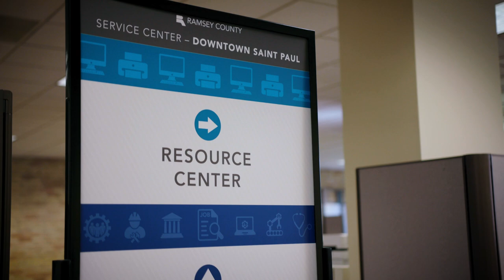Message From County Board: Modernization of the financial assistance system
Ramsey County is embracing innovation. Commissioner Nicole Frethem talks about the county’s progress in modernizing systems to better serve community and improve resident access.